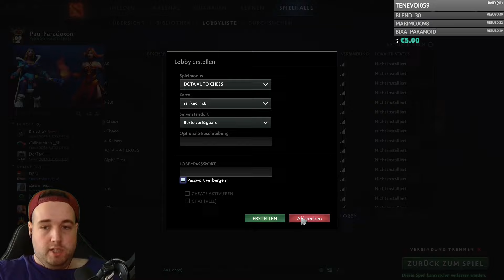DER DEAL! ► Dota 2 Auto Chess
► Dota 2 Auto Chess